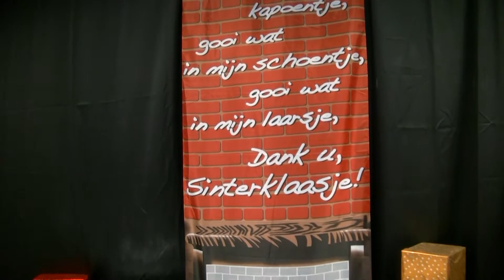Sinterklaas Meet & Greet - Winkelhart / Spijkenisse 2016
Op 3 en 4 december was er door Winkelhart Spijkenisse een Meet & Greet georganiseerd met Sinterklaas en zijn pieten. Hij had een onderkomen gevonden op de Breestoep en alle kinderen waren daar van harte welkom. Er waren allerlei spelletjes te doen en je kon, als je het pietenparcours met goed gevolg had afgelegd, je Pietendiploma in ontvangst nemen. Een prima Pieten Dixieland band maakte het plaatje compleet.